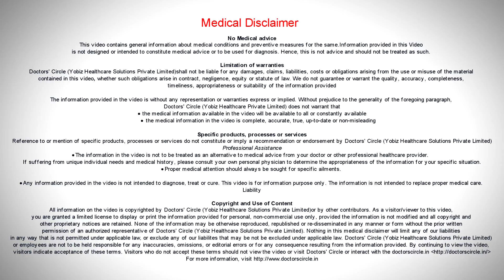Is 4th generation HIV test with non reactive conclusive after 17 month? -Dr. Ramakrishna Prasad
A 4th generation test if someone is infected becomes positive within 3 to 4 weeks. So if your 4th generation antigen and antibody test is negative 117 months after exposure one can conclusively assume that this is HIV negative and you have not been infected with the virus.